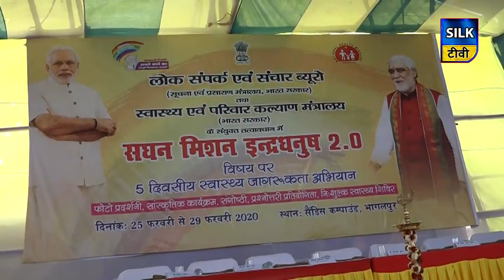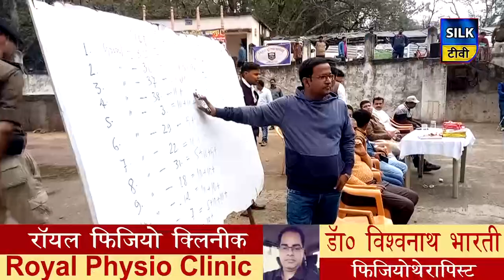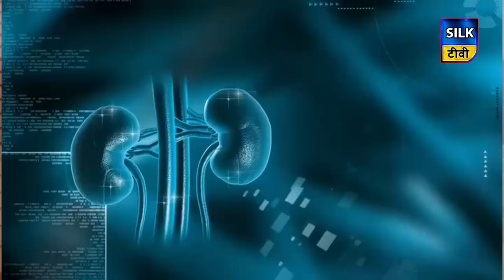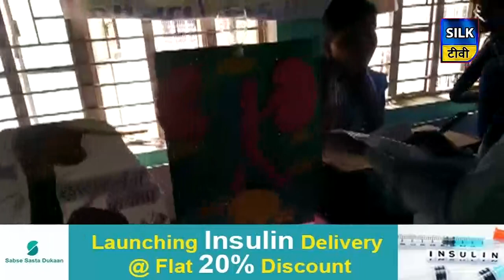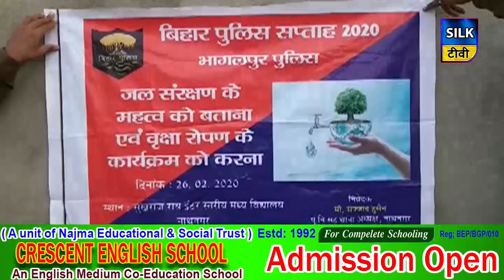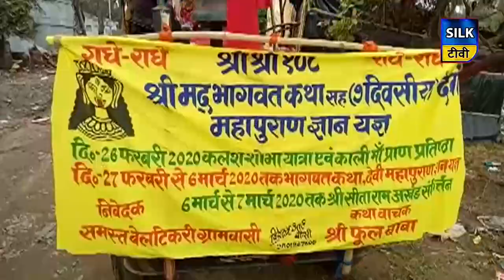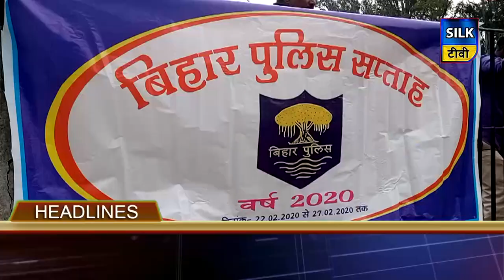SILK TV- जिले की खबरें एक साथ | 26 FEBRUARY 2020